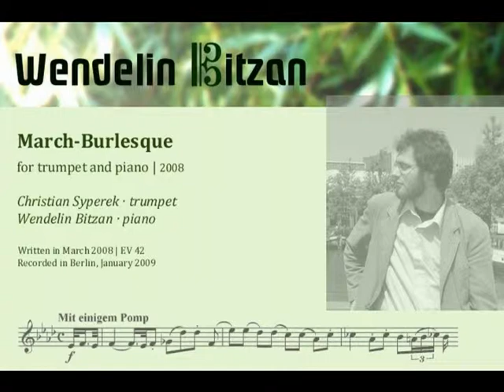Wendelin Bitzan – March-Burlesque for trumpet and piano (2008)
MARCH-BURLESQUE for trumpet and piano

Christian Syperek, trumpet
Wendelin Bitzan, piano

Written in March 2008 | EV 42
Recorded in Berlin, January 2009 by Wolfgang Vieweg and Clemens Deller